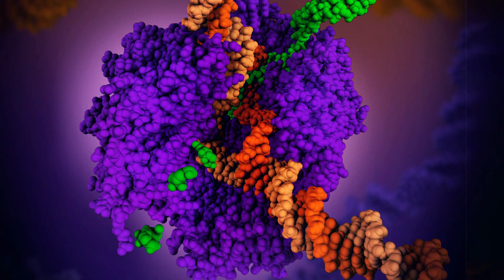Scientists describe how bacteria evade the effects of antibiotics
Leveraging advanced cryogenic electron microscopy and biochemical methods, scientists from IOCB Prague, in collaboration with colleagues from the Institute of Microbiology and the Institute of Biotechnology of the Czech Academy of Sciences, have managed to describe how mycobacteria defend themselves against the antibiotic rifampicin.

Their latest study on the matter has been published in the scientific journal Nature Communications.